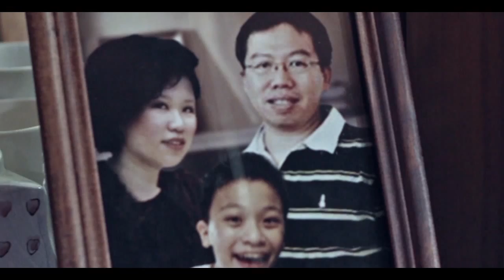Unconditional Love (Trailer)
It's a story about son and father relationship. When the son started hate his father because the father always abandon him and too busy for his job. Until one moment change everything...

This was my very first short film I did in college with my team mates. I was the director in this movie and I hope you guys enjoy the movie :)